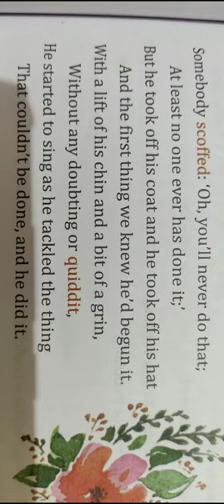Class 6 English Literature Ch 12 Part 2